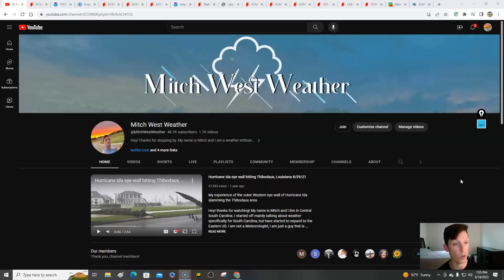Tropics update! Watching Franklin as it strengthens. Growing risk of development in the Gulf..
0:00 / Intro
2:56 / Current conditions & NHC update
4:45 / Update on Franklin
9:35 / Detailed breakdown of the Gulf potential

image001.png
ReplyForward